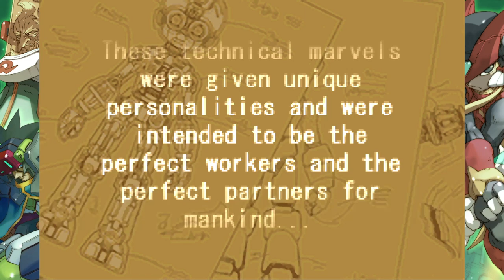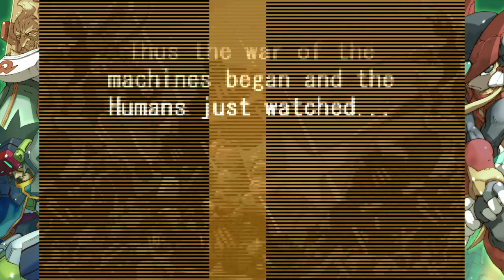Mega Man Zero 4 - Part 1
This is it. The fourth and final chapter in the Mega Man Zero saga.

With many civilians escaping from Neo Arcadia after it fell in the grip of the tyrannical Dr. Weil, Zero is now fighting for the humans settling in Area Zero, where the Space Colony Eurasia crashed in the events of Mega Man X5. Nature is growing once again in that area, but Weil is not willing to let it grow once again.

Despite the human settlers of Area Zero not being too fond of Zero, he is their last hope.